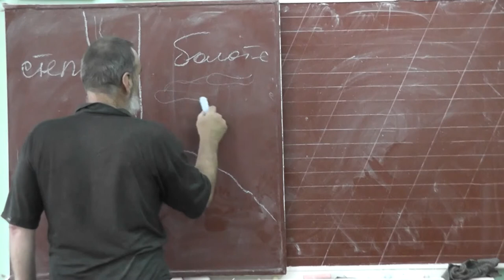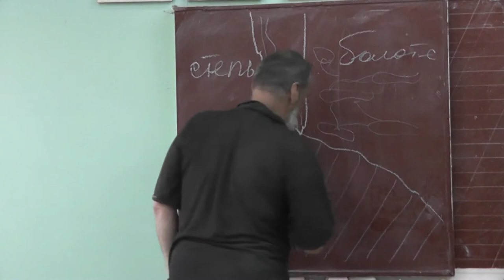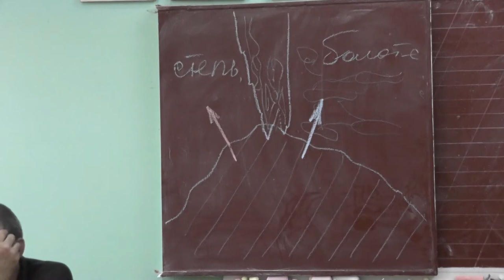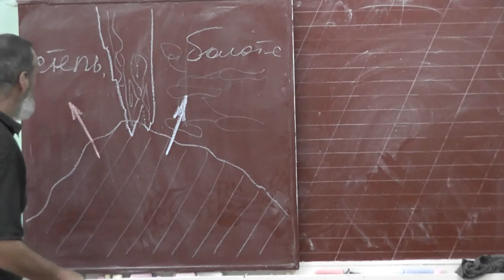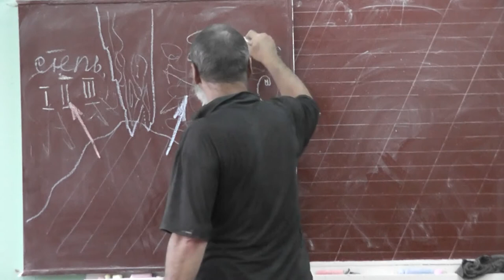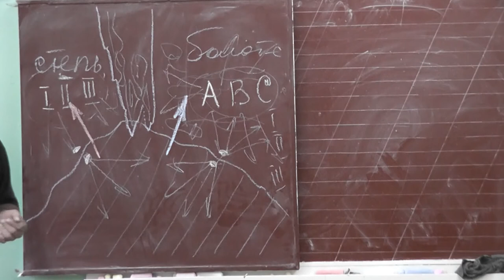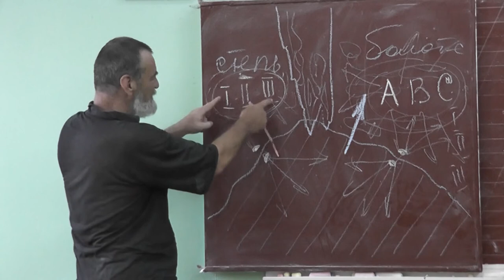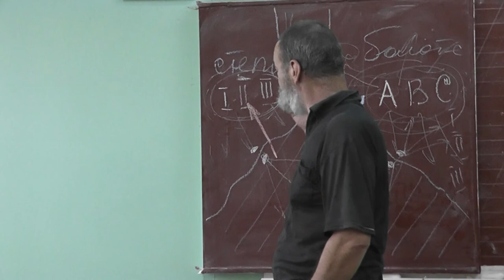131 Видообразование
Видообразование. Необходимость репродуктивного барьера.
Нейтральная мутация как возможный репродуктивный барьер.